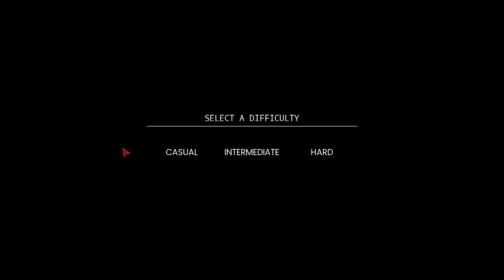Dark Disillusion Chapter 1-2 | Full Game Walkthrough | No Commentary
Dark Disillusion is a Dark Deception Fan Game that has its own Mechanics, Gameplay, Enemies and Story. This video will be S-Ranking and Collecting all the collectibles in hard mode difficulty

Main Screen 0:00
Prologue 0:40
Chapter 1 10:02
Dream 24:45
Boss Fight 25:27
Escape Sequence 29:32
Chapter 2 32:02
Zone 1 33:28
Plant Food 41:10
Zone 2 44:24
Boss Fight 56:06
Dream 1:02:20
Escape Sequence 1:03:47
Chapter 3 1:06:10
Credits 1:07:00
Extras 1:08:29